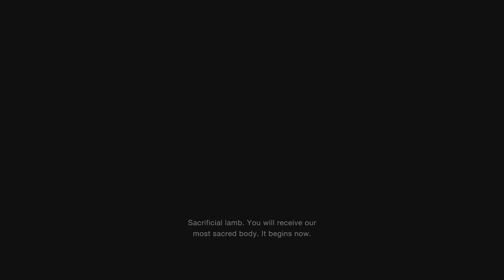Resident Evil 4 PS5 | Chapter 4 [4k 60fps]